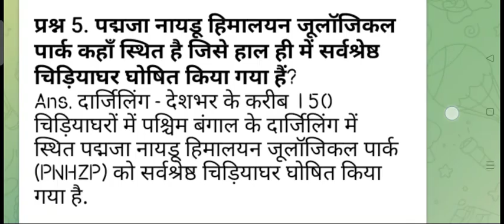18 September 2022 ll Only one minute 🔥🔥Current affairs ll